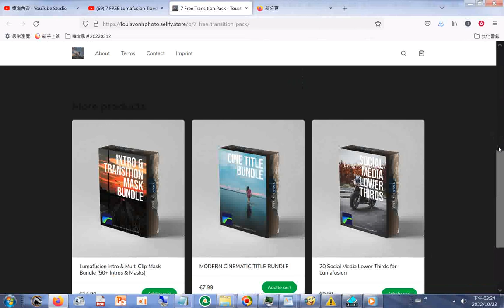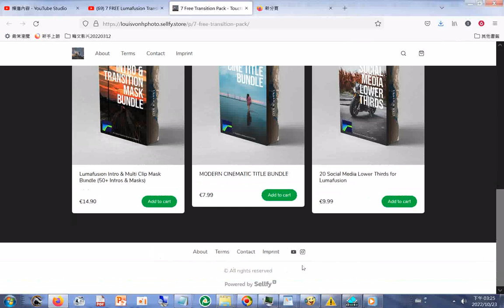實測但是無法找到輸入電子郵件信箱地址然後按下載免費的行動剪輯室程式的地方實測例子#7 FREE Lumafusion Transitions ! How to download & apply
實測但是無法找到輸入電子郵件信箱地址然後按下載(免費的行動剪輯室程式)的地方，實測例子#7 FREE Lumafusion Transitions ! How to download & apply tutorial lumafuison #7 Free Transition Pack - Touch n Edit.htm20221023